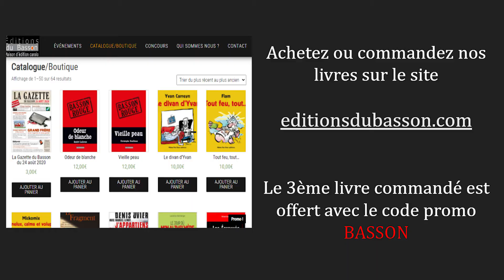VIDÉO DU MARDI 6 : Promo sur la boutique du site du Basson !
Les Éditions du Basson présentent :

Vous commandez 3 livres dans la boutique du site des Éditions du Basson et le 3ème livre est offert !
Avec le code BASSON.
Valable pour tous les livres du 3 novembre au 31 décembre 2020.